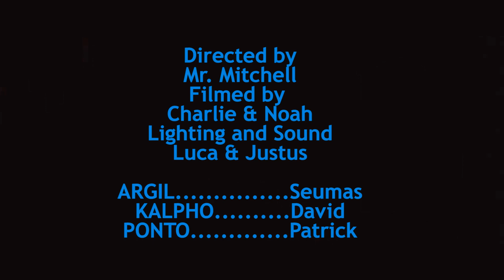Riverside Film-The Wrecked Transport: EPISODE 1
The transport Strand is unexpectedly pulled out of hyperspace. Argil, the stowaway, has a vision of the danger in his immedeiate future. Will he ever make it out of space and back to his childhood home? Who is the stranger who carries the lightsaber? Did he cause this ship and its passengers of rich thugs to be pulled from hyperspace?